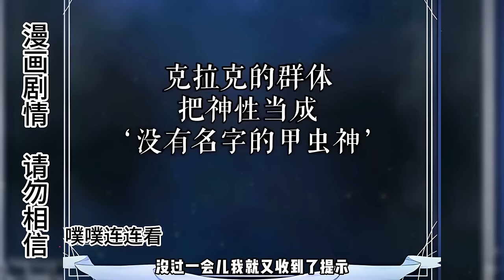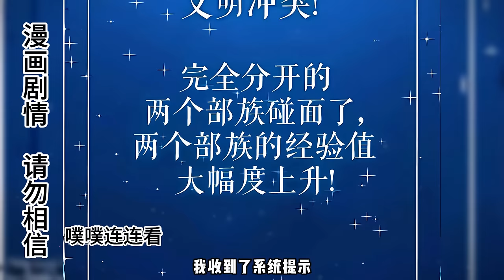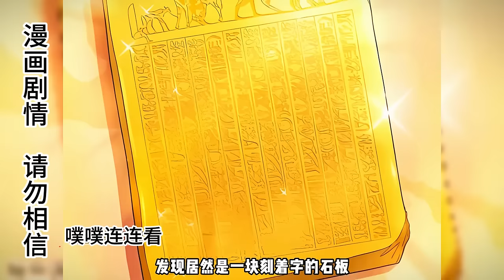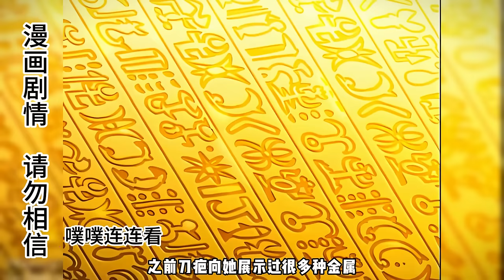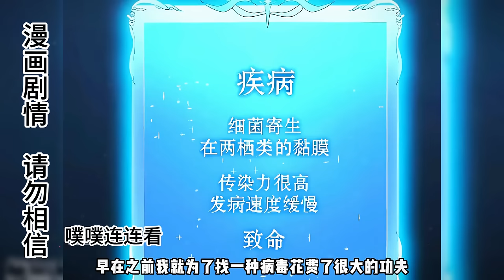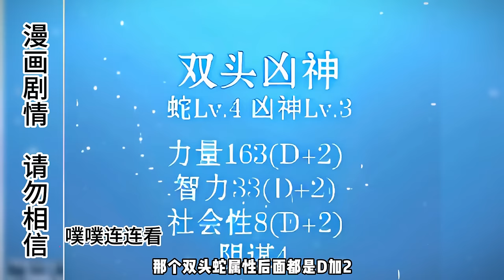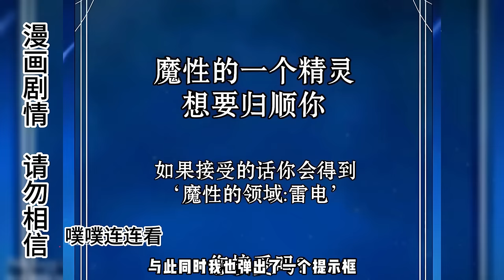超熱門韓漫！ 男子本是遊戲中頂級玩家，意外穿越到遊戲中成為神明之一，成為唯一神明就可主宰世界！ ！ 【噗噗連連看】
超熱門韓漫！ 男子本是遊戲中頂級玩家，意外穿越到遊戲中成為神明之一，成為唯一神明就可主宰世界！ ！